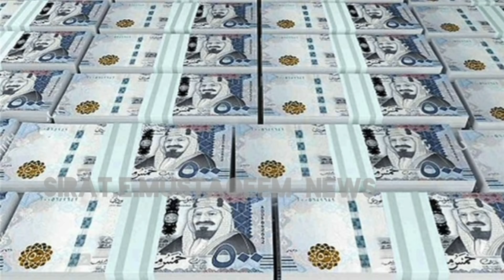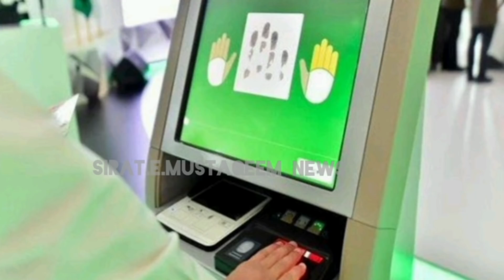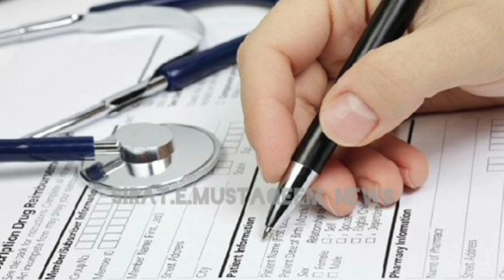16 December 2020 | Saudi Arabia News Urdu Hindi news || sirat.e.mustaqeem news